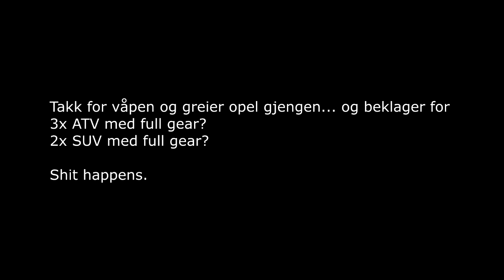Norway01 - Opel Gjengen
Shit happens :P

-nitro-
-AxX-